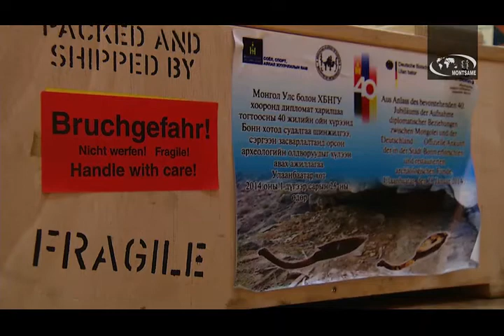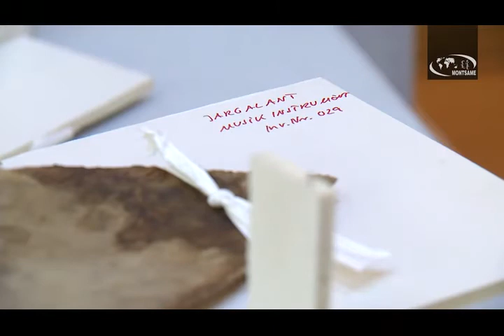XII zuunii hadnii bulshnaas numan yatga oldjee